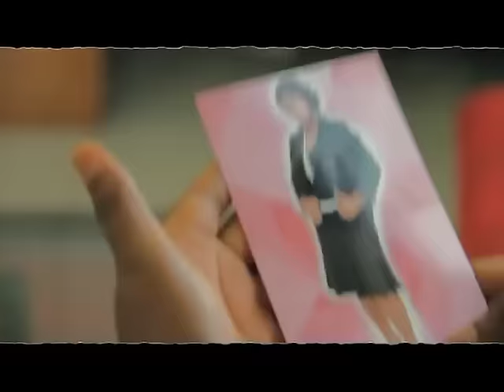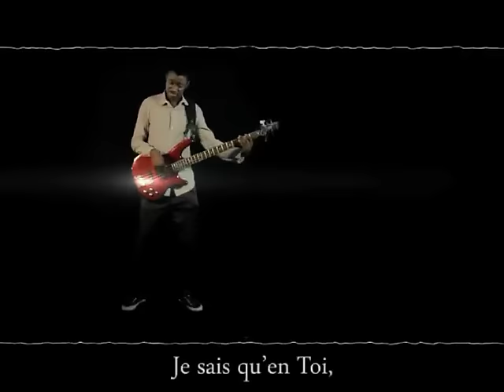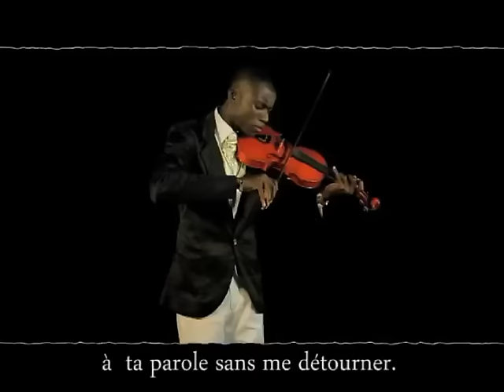Pasteur Mohammed Sanogo - Hymne des vainqueurs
Artiste : Pasteur Mohammed Sanogo
Album : Persévérez
Titre : Hymne des vainqueurs